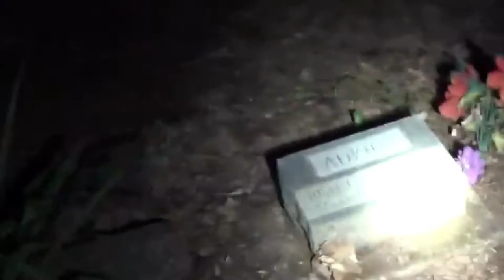KEROSENE - DIRTBED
bones in the forest,

cruel men,
do not trust them.
reckless abandon
don't come so close -
celllophane,
turn you to a ghost..
cellophane -
kerosene, kerosene
light the world on fire
hysteria ...
cellophane, cellophane -
wrap my membrane -
cellophane, cellophane,

im an angel xo
walking through the graveyard,
left you roses.
don't follow me home.
hysteria x pandemia
i burned for you
i bled for you
 iwatched the world burn for you
kerosene, kerosene,
heaven's fire ..
sinner's desire

kerosene kerosene
im an angel
in the graveyard
kerosene kerosene
hysteria ..
heaven's fire - sinner's desire

production & vocals by dirtbed & the shadow of her immortal soul

video edited by the great @omgnihxl on IG